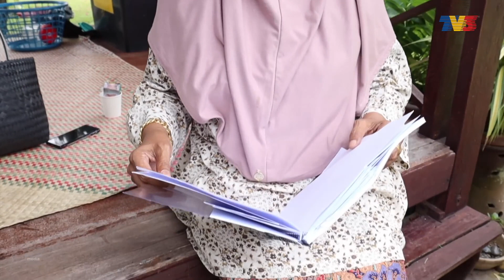NONA | Artis Throwback: Fauziah Nawi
Fauziah Nawi memulakan karier seninya sejak tahun 70-an lagi. Bukan sahaja berpengalaman sebagai pelakon malah kehebatan bakatnya sebagai juruhebah radio, penari, penyanyi dan juga pengarah tidak dapat disangkal lagi. Ikuti kisah dan pengalaman seniwati yang kini menginjak usia 69 tahun.